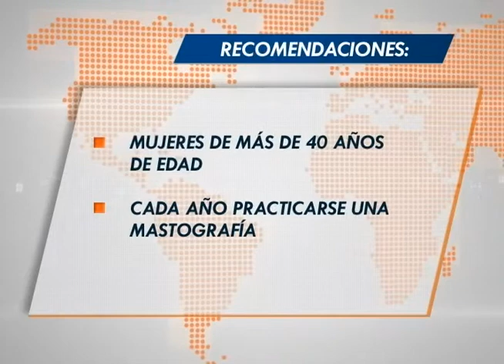El 19 de Octubre: Día Mundial contra el Cáncer de Mama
El cáncer de mama no es sinónimo de muerte, siempre y cuando se detecte a tiempo.